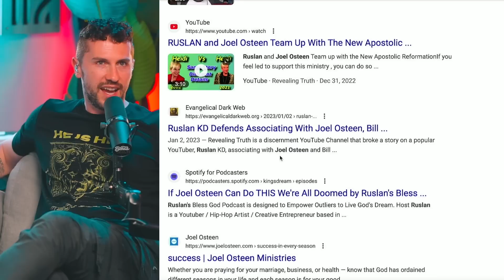The TRUTH About Jackie Hill Perry's Affiliation with BETHEL & Bill Johnson